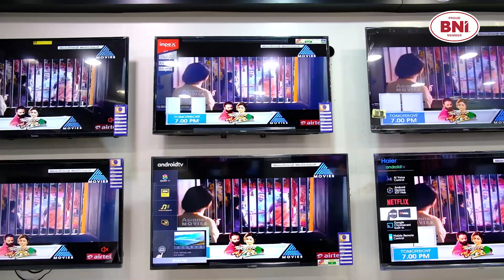Our Short Film Advertisement for BNI (Business Network International), Thrissur. Loan for Used Car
A Short Film Advertisement for BNI (Business Network International), Thrissur, Kerala
BNI is the World’s Largest professional networking organization. Over the past 36 Years, BNI has grown to over 283,504 members worldwide, in more than 74 different countries, from over 300 different types of professions, all of whom have benefited from increased referral business as a result of BNI.

Belonging to BNI is like having dozens of salespeople working for you! Because every single company and entrepreneur out there needs more sales. BNI provides a structured referral networking system to help generate referrals by sharing business connections.

The philosophy of this organization is built upon the idea of “Givers Gain®”: By giving business to others, you will get business in return. This is predicated on the age-old idea of “What goes around, comes around.”